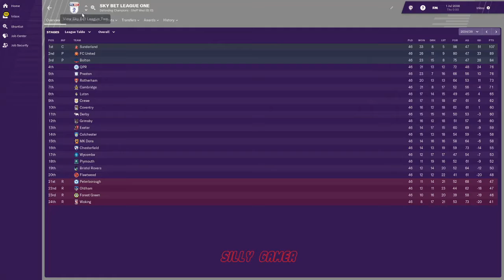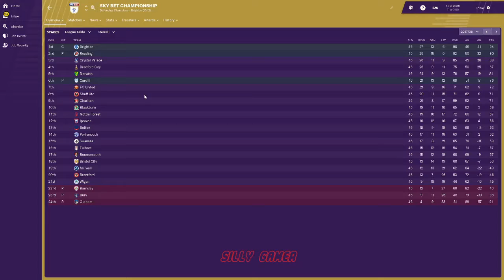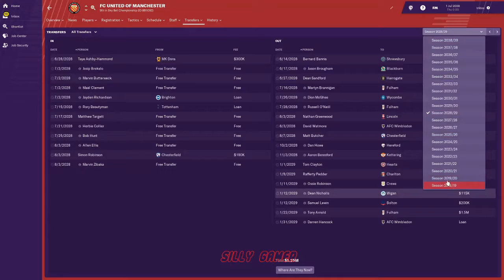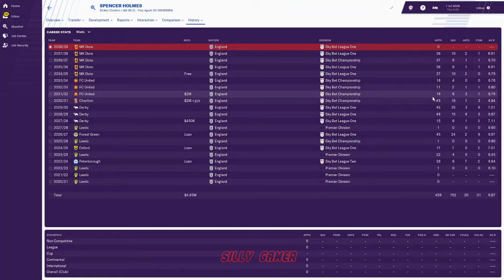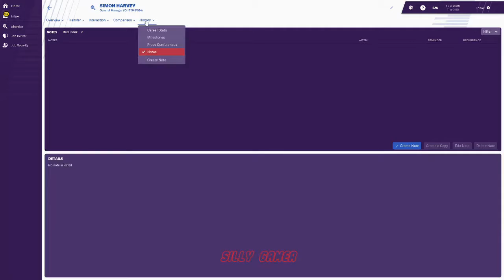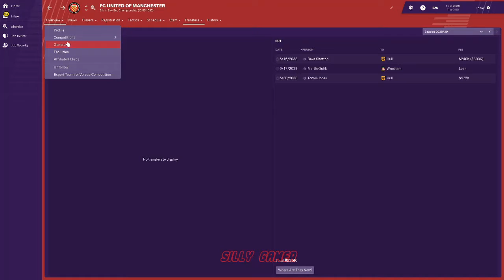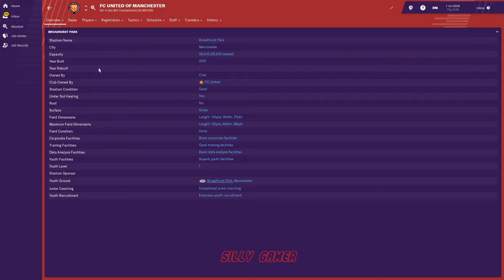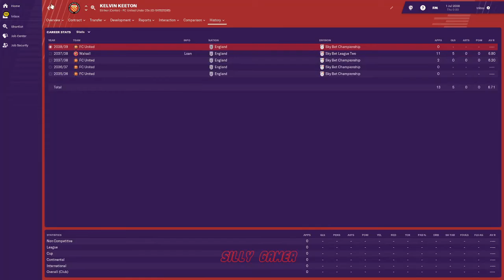Owner of Fc United Of Manchester Part 2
We were amazed by our progress and promotions, but yet to see our youngster to break into the first team and become the regulars. Can we get another promotions to the top flight?